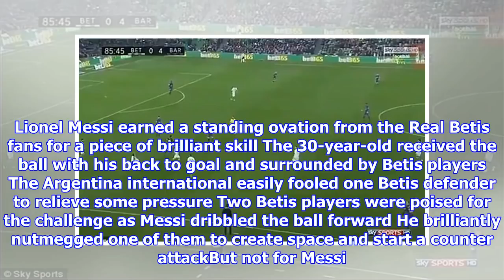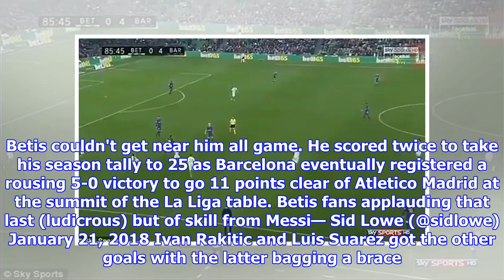Messi earned an ovation from Betis fans for brilliant piece of skill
Published: 05:14 EST, 22 January 2018 | Updated: 05:48 EST, 22 January 2018 Sometimes you have got to just sit back and appreciate the quality of Lionel Messi. That is exactly what the Real Betis fans did on Sunday. One moment in particular hauled them to their feet to applaud the Barcelona star for his brilliance. With the score at 4-0 Messi picked up the ball deep in his own half and under pressure. With his back to goal and three players surrounding him, retaining possession looked an impossible task. Lionel Messi earned a standing ovation from the Real Betis fans for a piece of brilliant skill The 30-year-old received the ball with his back to goal and surrounded by Betis players The Argentina international easily fooled one Betis defender to relieve some pressure Two Betis players were poised for the challenge as Messi dribbled the ball forward He brilliantly nutmegged one of them to create space and start a counter attackBut not for Messi. He simply wrong footed one defender, sha...